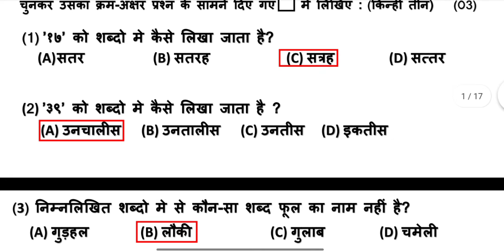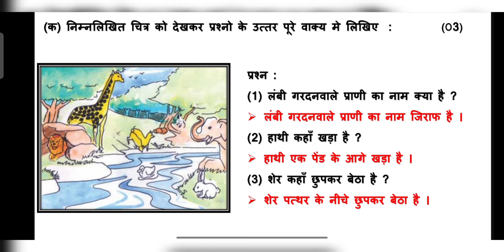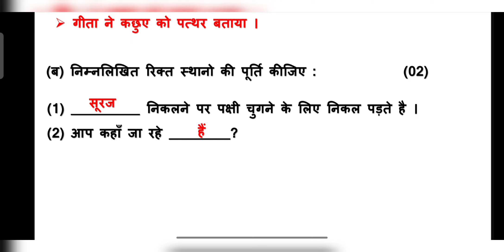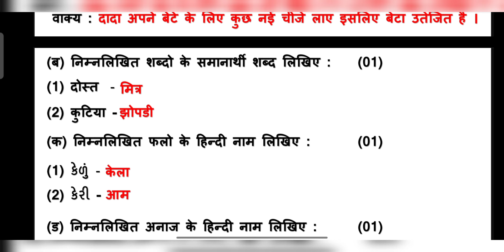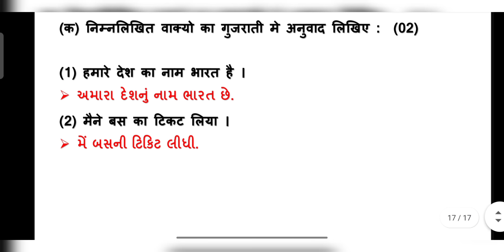partham parixa oct 2021 | std 5 hindi | real paper | dhoran 5 hindi pratham samayik kasoti 2021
standard 5 hindi pratham parixa october 2021 full solution real paper solution dhoran 5 hindi nidan kasoti paper solution

1) Apne Doubt ki photo kheecho
2) Sawal ko crop karke send karo
3) Turant Video Solution pao

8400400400 par Whatsapp karke apne sabhi Doubt ko kardo out!!

std 5 hindi nidan kasoti paper solution
dhoran 5 hindi pratham parixa real paper solution
pratham satrant parixa octomber 2021 solution dhoran 5 hindi
pratham nidan parixa oct 2021 std 5 hindi solution real paper